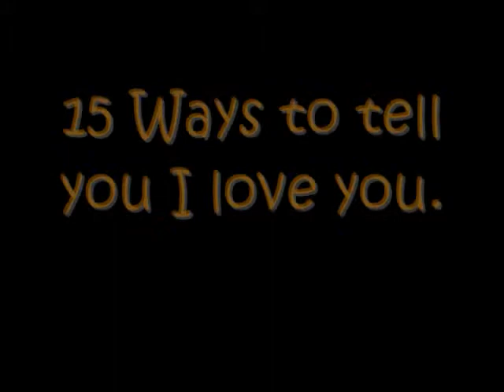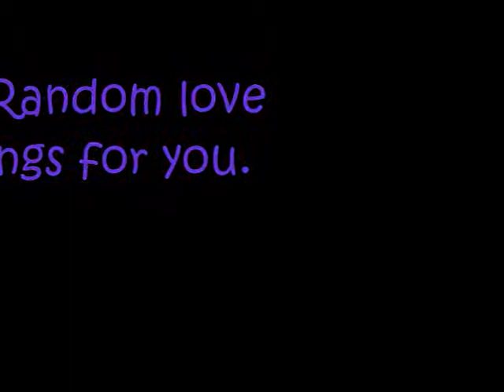I love you Crystal.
Music by Cobra Starship, Westlife, Leona Lewis, Ne-yo, Kanye West, Taylor Swift, Rihanna, Boys like girls, Gavin Rossdale, Usher, Rent cast, Parachute, and Maroon Five.